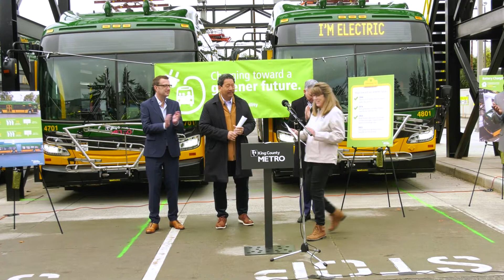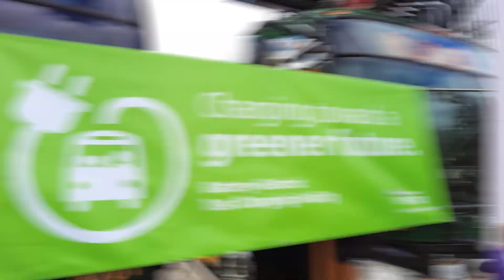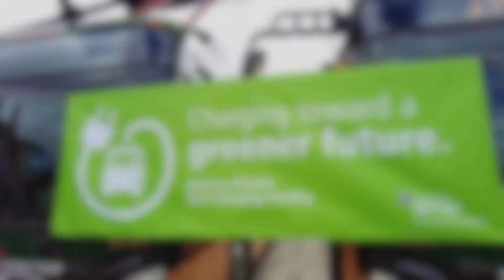Charged up and ready to go! Metro’s battery bus fleet celebrates opening of charging facility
King County Metro joined Seattle City Light and the City of Tukwila to celebrate the opening of the Metro Transit South Base charging facility for Metro’s new fleet of all-electric buses. The facility supports efforts to provide accessible electrified public transit for south King County communities and reduce air and noise pollution throughout the region.